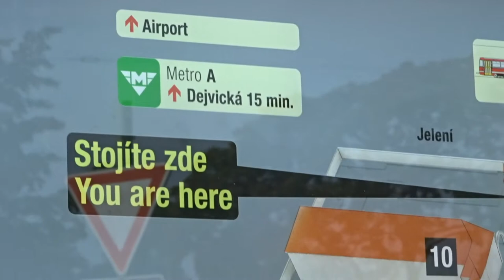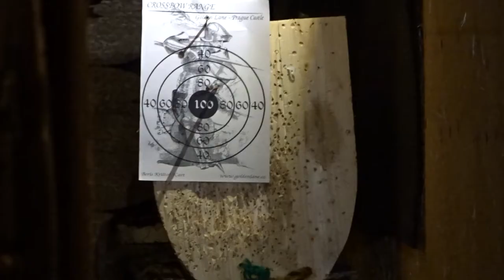PRAGUE CASTLE AND GARDENS: (Historic Buildings And LOTS Of Timelapses)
. We went to Prague castle today and walked around a couple of the parks nearby. It was hot, and there were lots of people.